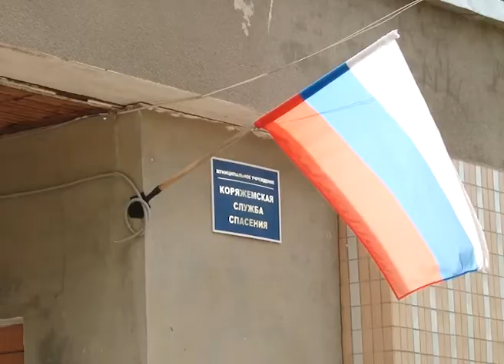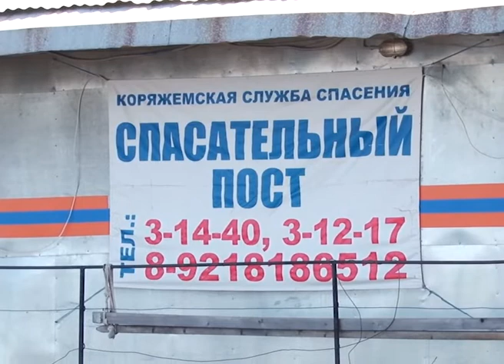Спасение двух рыбаков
Чудом удалось избежать трагедии. Вчера около семи вечера в притоке реки Вычегда перевернулась лодка с двумя молодыми людьми. Чтобы обнаружить пропавших мужчин потребовалось пять часов. Подробности истории со счастливым концом нам рассказал директор коряжемской службы спасения Николай Евсевьев.